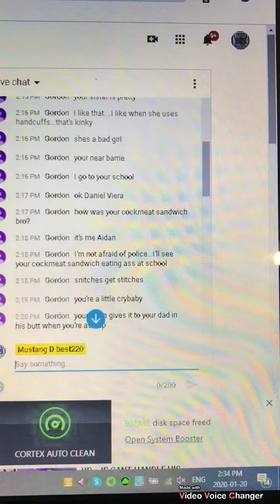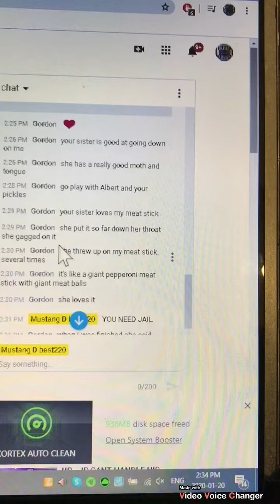TERMINATE THIS CHANNEL